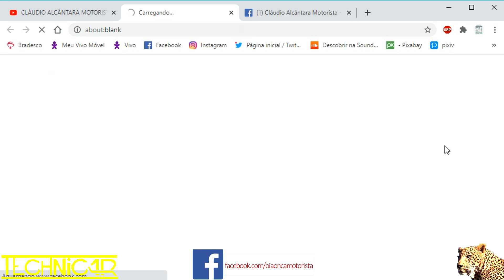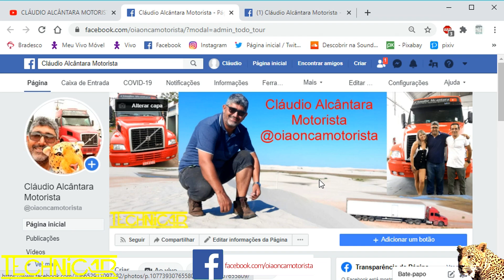185-20 FACEBOOK NOVO!!!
Apoio: Technicar